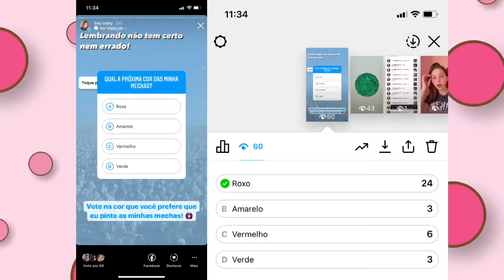PINTEI MINHAS MECHAS DA COR QUE VOCÊS ESCOLHERAM!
INSTAGRAM, TWITTER, TIKTOK →  @leehfukuda

▷ EQUIPAMENTOS
Câmera: NIKON COOLPIX P520.
Programa de edição: Wondershare filmora9.

▷ EDITADO
Por Leeh Custódio

Um beijão,
Se cuidem e bebam água ❤